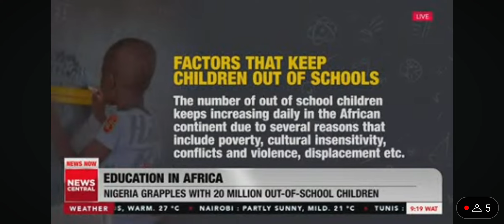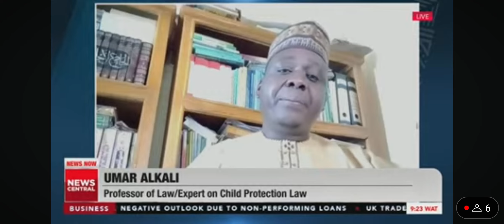20Million Out-Of-School Children in Nigeria: Professor Umar Alkali Provides Detailed Solution